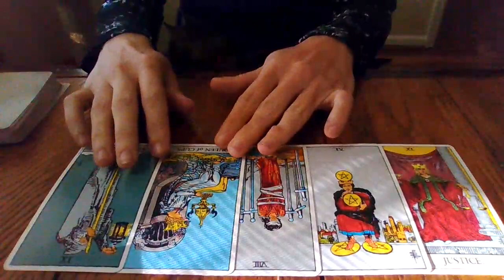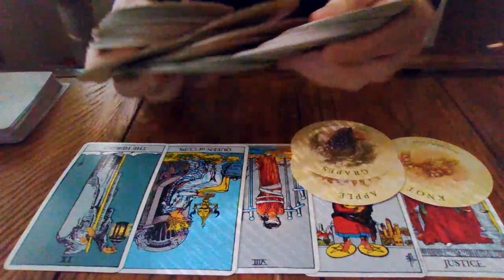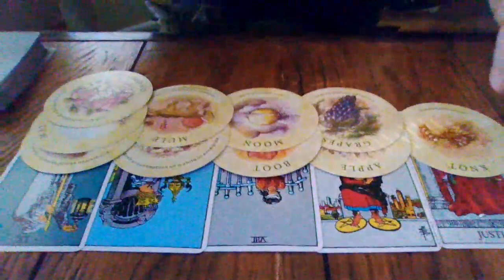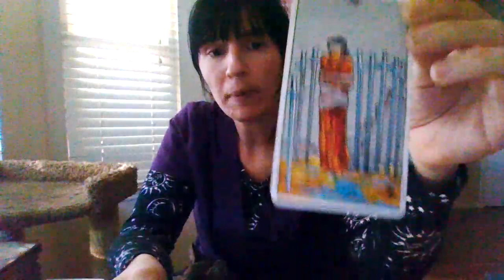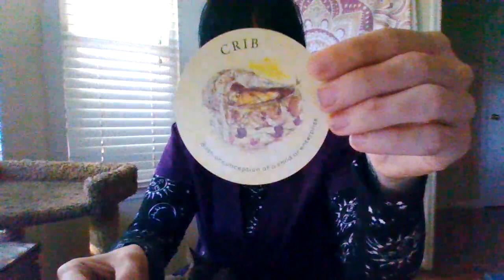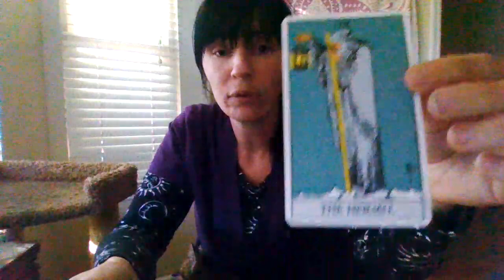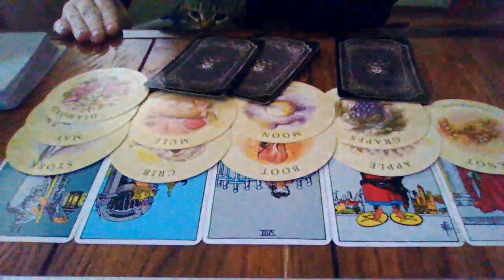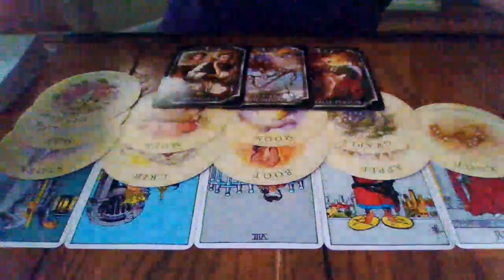SAGITTARIUS- MID OCT 2020-REVEALING IMPORTANT INFORMATION! NEWS OF A PREGNANCY/ILLEGAL BUISNESS!